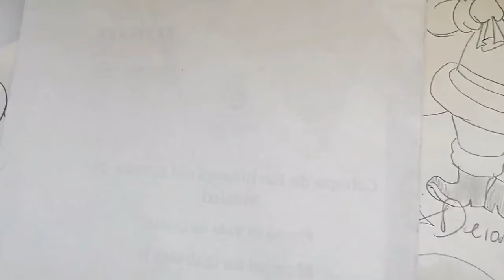Como dibujar a UN PAPA NOEL BIEN FELIZ | how to draw | como desenhar o XDEIOS